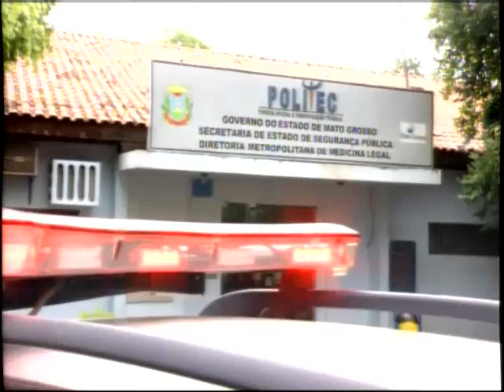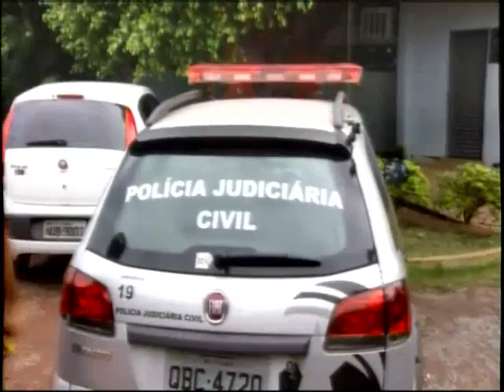Acidente em viaduto deixa 7 feridos e 1 morto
Segundo a PM um condutor embriagado entrou na contramão do viaduto e provocou o primeiro acidente ele foi detido.